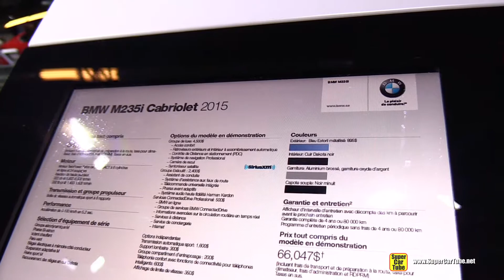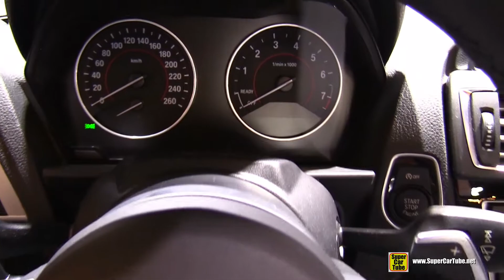2015 BMW M235i Cabriolet - Exterior and Interior Walkaround - 2015 Montreal Auto Show